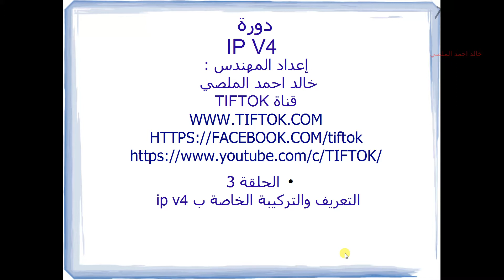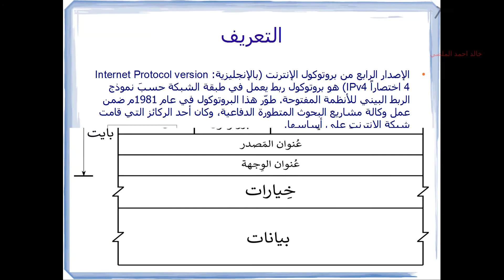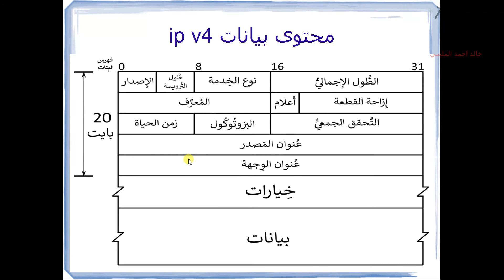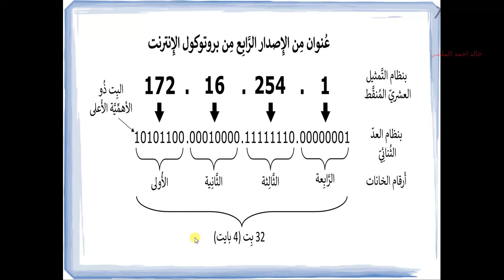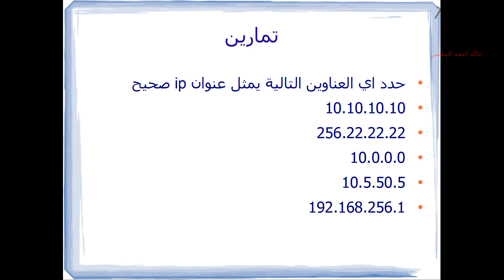دورة IP V4 الحلقة 3 تعريف وتركيب ip ونبذة عن طبقات الشبكة